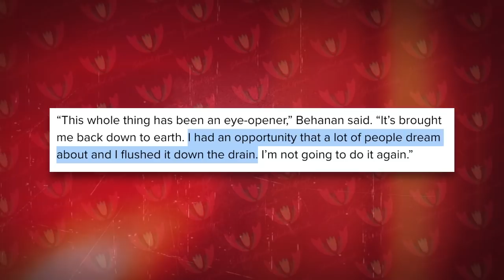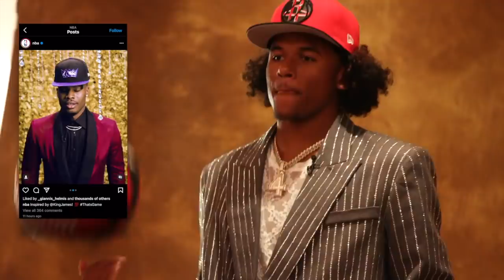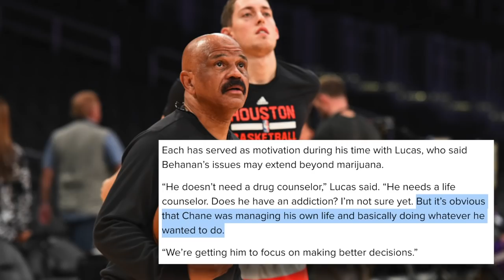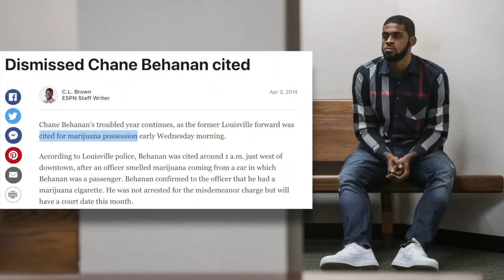How CHANE BEHANAN Flushed His NBA Opportunity Down The Drain! Stunted Growth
In his own words, this former projected NBA draft pick knows he flushed his NBA opportunity down the drain. It’s the thing about hindsight. Everything becomes clear, to a point you see where you went wrong, and how simple a change you could’ve made that would’ve changed your entire families life for generations. Another thing hindsight does, is it doesn’t forgive you. You know why? Because there’s too many of yous. Too many that life and sports, has to filter out the ones who don’t get it. Too many of yous that you should’ve learned from the yous before you and not let their results of a bad decision become well, you. Everyone plays basketball. I mean everyone. You see your favorite player get drafted and his suit is dancing in diamonds, or cut like he’s ready for a Roc nation brunch, as social media makes him seem like a real life super hero. You want that. Why wouldn’t anyone. You think if Steve Balmer could run and jump like Lebron he wouldn’t trade his billions for Lebron’s and a chance to be a legendary figure in a sport he loves? But the majority of kids don’t quit understand all that goes into having that life. I know I said hindsight doesn’t forgive before, and that may have been a harsh way to drive home a point, because it has in the past, ask Swea Pea, ask John Lucas. You may not be so lucky. Chane Behanan is now a what if story, when he could’ve been for Louisville what Montrezl Harrel became and who knows, maybe even what Montrezl is now, which is a valuable piece on an NBA team, fighting for a hundred million dollar deal. Instead he’s overseas, over the hill of NBA potential, underpaid, because he does have tremendous skill, and overlooked. All because of an addiction he just couldn’t curb and more. Here are 3 reasons his Growth was Stunted and what made him feel his opportunity as an NBA player is now gone. Stunted Growth!

🎥 Intro: 0:00
🎥 Stunt#1: 3:49
🎥 Stunt#2: 6:47
🎥 Stunt#3: 8:28